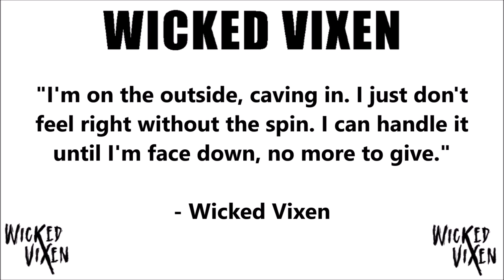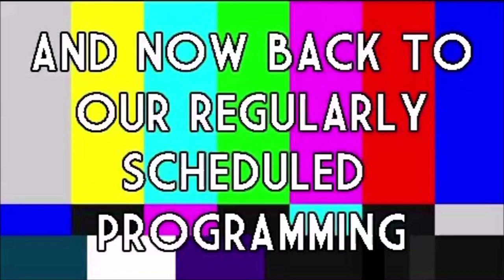ROOM 6 REVIEWS #302 - "Outside" by WICKED VIXEN! [SINGLE REVIEW]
Today I've been asked to review "Outside", the recent single by recent interview guests WICKED VIXEN. Enjoy! ;-D